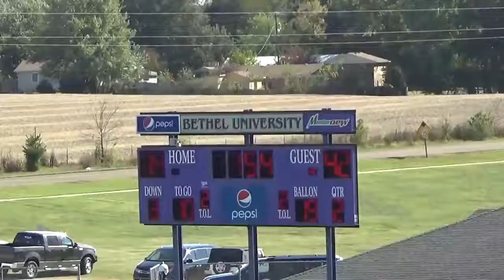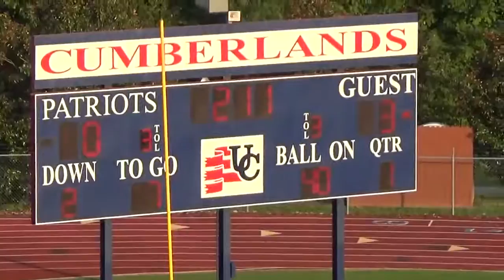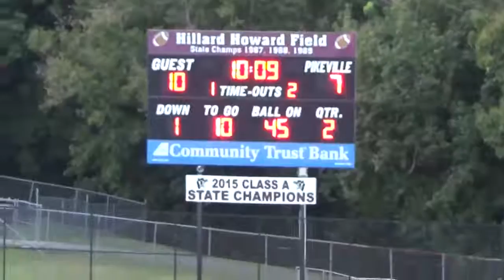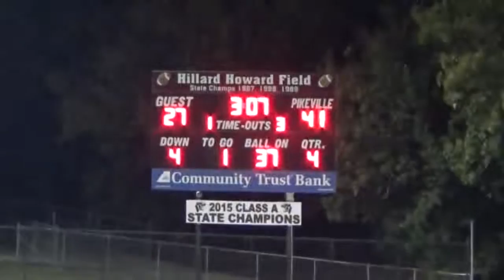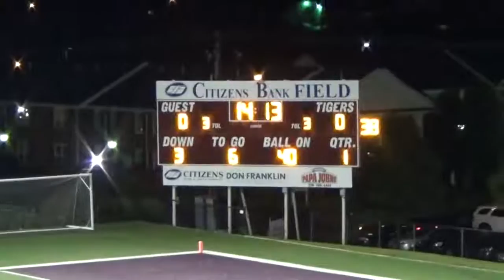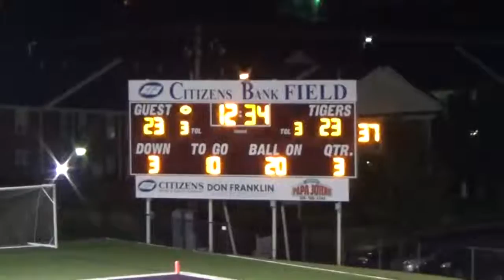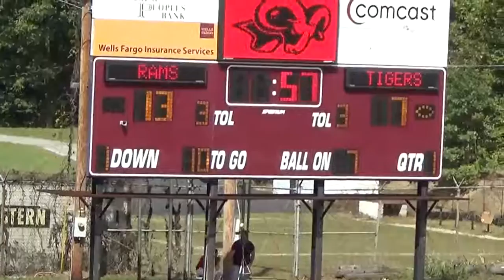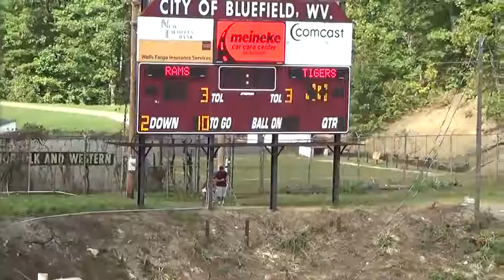HB Highlight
Hunter Brown Campbellsville QB
112/186 60% Completion 1,284 yards and 12 TD's

MSC Offensive Player of the Week Sept. 24

Games
University of the Cumberlands, Pikeville, Union, Bluefield